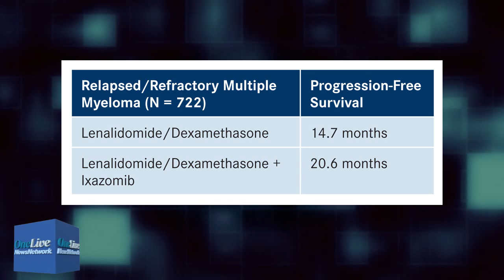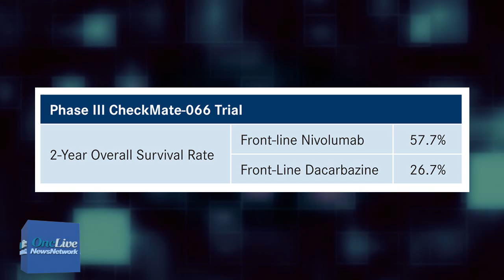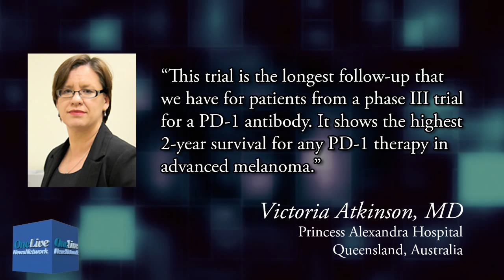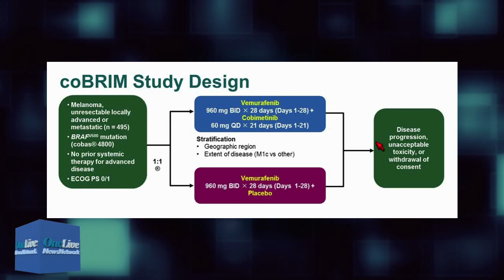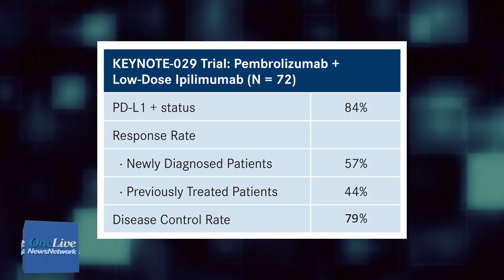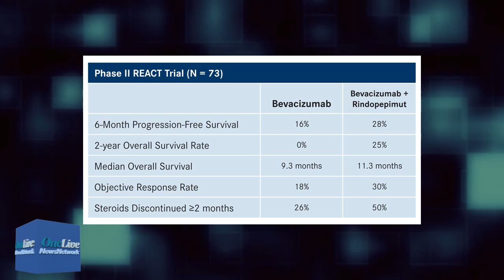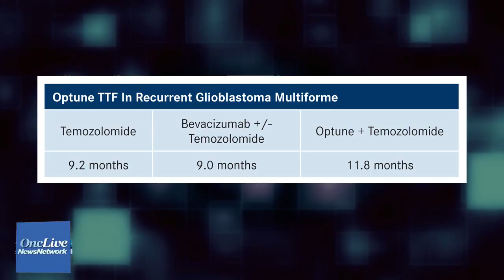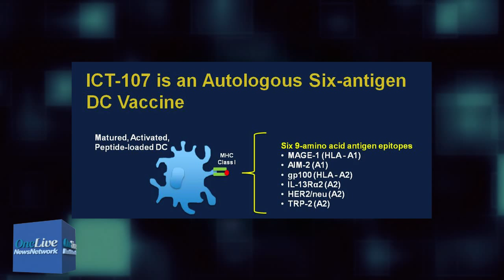Conference Highlights, Three FDA Approvals, and More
Gina Columbus reports on FDA approvals for ixazomib in multiple myeloma and nivolumab for renal cell carcinoma and BRAF wild-type advanced melanoma plus highlights from the 12th International Congress of the Society for Melanoma Research and the 20th Society for Neuro-Oncology annual meeting.